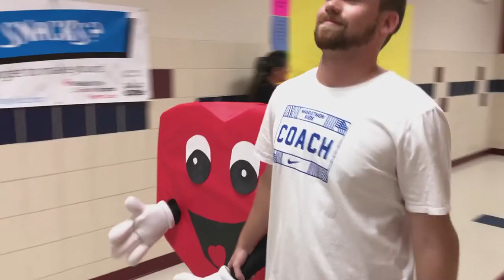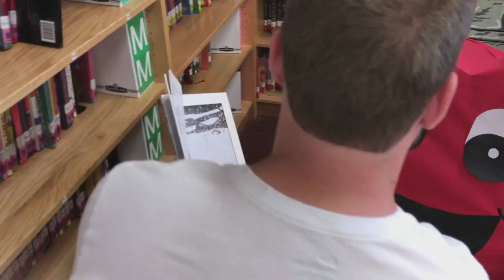Achziger Go Red 2017